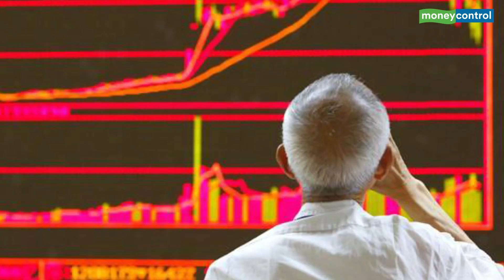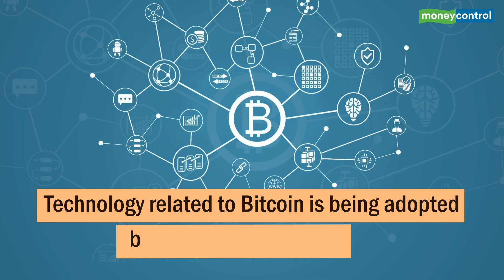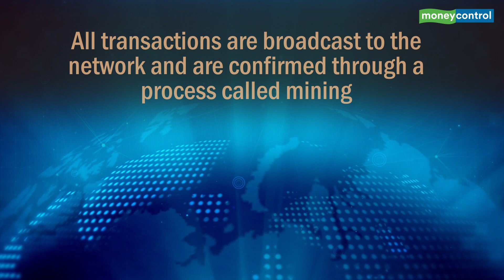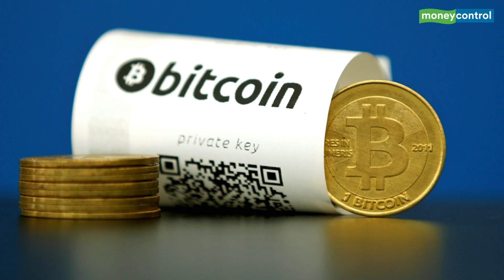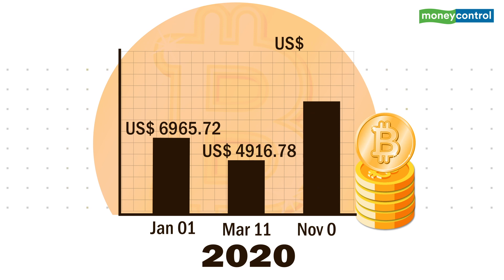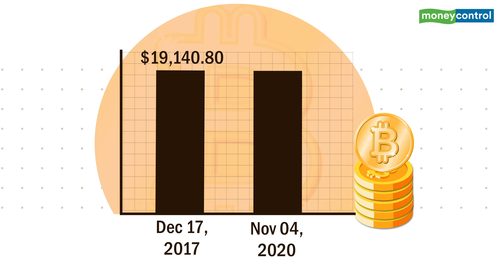How Bitcoin Works And What Affects Its Price? | Explained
Bitcoin is a digital currency that is not governed by any governing body or financial institution. But, what affects its price?